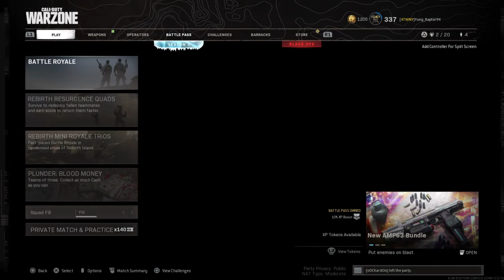Call of Duty®: Modern Warfare®_20210608034858